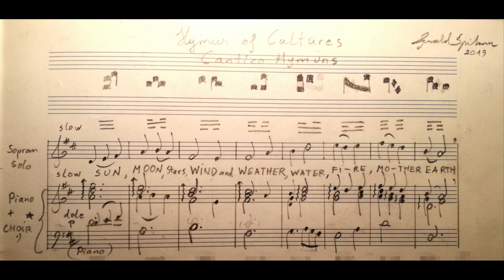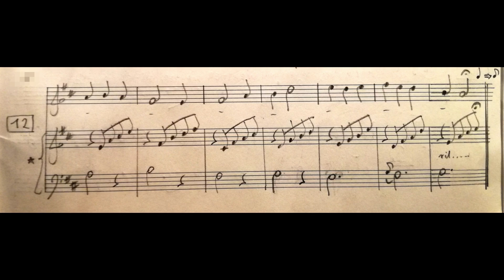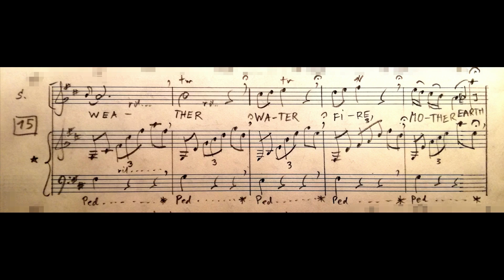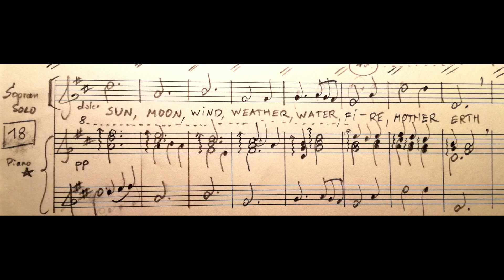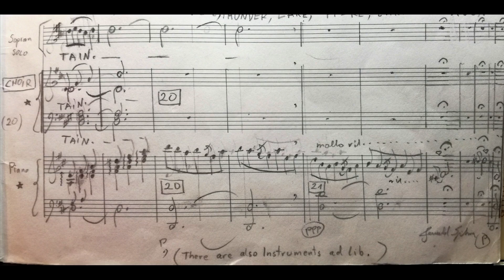(music score) Hymnus of Cultures by Gerald Spitzner (Choir [S]+Strings)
(music score) (Choir [Refrain] + String Orchestra Version)
»Hymnus of Cultures«
music composed by Gerald Spitzner